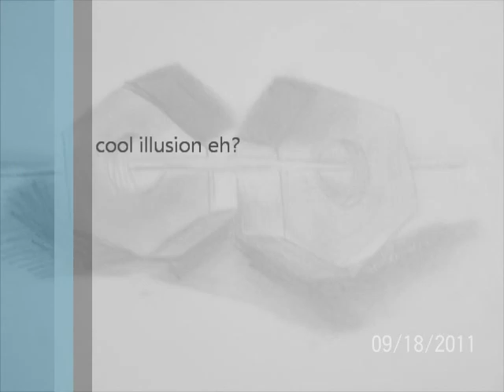Drawings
I am 11 years old! just wanna have some fun